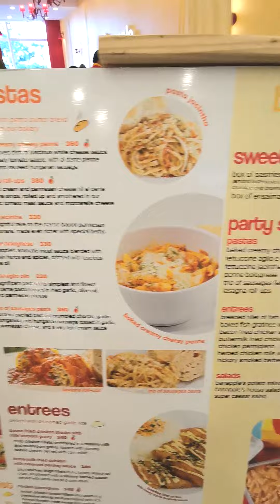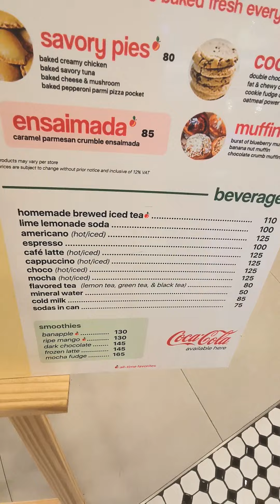BANAPPLE IN SM BACOOR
FILMED USING HUAWEI P30